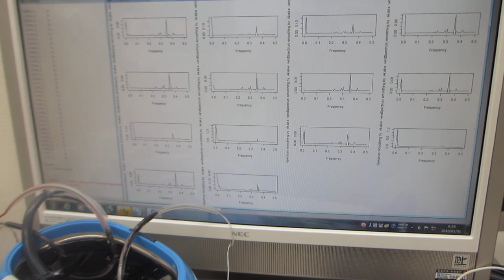超音波洗浄器（水槽表面）の表面残留応力緩和・均一化処理－－２００ＭＨｚ以上の高調波による超音波伝搬効率の改善処理－－（超音波システム研究所）